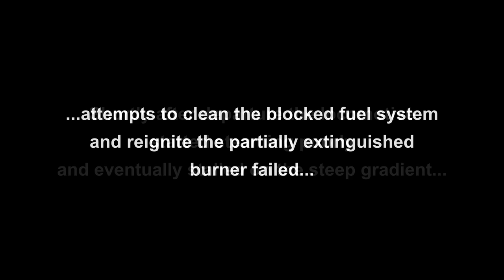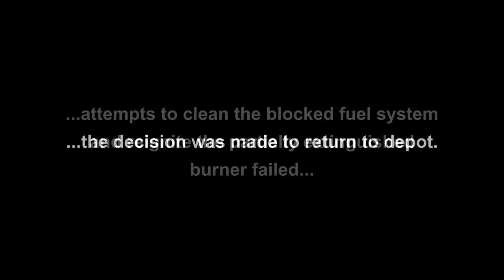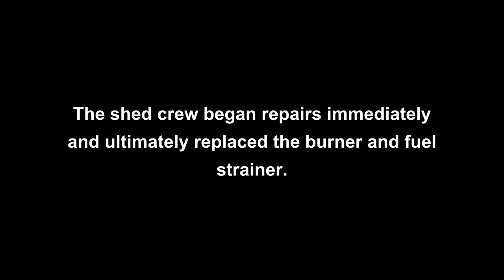SAR 19D 3321 Transfer - Mosselbay to Buffeljagsrivier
After a very long wait, the time had finally come for 3321 to transfer to her new home at Ceres. During the past few months the locomotive and two others, no 3322 and 19B 1412 had been purchased for use in a private venture in the Ceres Valley.

All three locomotives had spent the last decade at the Voorbaai Depot in Mosselbay. They had been vandalised during their storage and the sea air had certainly done them no favours either! The long road to restoration began immediately with 3321 being the first to undergo a transformation. Luckily with all the necessary equipment at Voorbaai and competent staff the job was successfully completed in very short time.

The story of the move and the chase began at 3:00 am on Friday morning October 16, 2015. I arrived at the depot where the locomotive had already been prepared and was in steam. The crew quickly completed their lubrication duties and with no time to waste they steam the locomotive out of the shed to start the shunt.

After paying a visit to Voorbaais's large wye the locomotive and two Transnet XX wagons were now facing the right way for departure. The train only consisted of the XX wagons which would serve as additional water reserves, DJ drop side wagon and a dinning car once used on the Union Limited.

With departure time approaching the crew then discovered that the headlight wasn't working ... This took a fair amount of time to repair delaying the train by an hour, but soon we were back in business. The train backed up out of the Loco Depot and into the Voorbaai yard where with the points correctly set she took to the open road.

Myself and a few others immediately set chase setting up our camera gear at the level crossing near PetroSA. The wait became unbearable and soon the cellphone call that we all had been dreading came ... the locomotive was steaming poorly and had run out of steam. The crew had attempted to clean the blocked fuel strainer line side, but it was soon apparent that the burner was defective as well. With few options left they returned to Voorbaai so that the problem could be properly addressed in the workshop.

Needless to say many people were disappointed, but these things happen and we were hopeful the repairs wouldn't take long and they didn't! The Voorbaai shed crew wasted no time in getting the problem diagnosed and repaired. They ultimately changed out the burner and fuel strainer a somewhat difficult task as the locomotive was now hot.

I returned to the shed 13:30 by which time the locomotive was already back in steam and had moved under her own power. The authorities decided to let us attempt the trip again the following day using the same time schedule, but one day on.

For me unfortunately this meant I wouldn't be able to do the entire trip as I had to work on Sunday, but it was still a weekend I won't forget any time soon! I apologise for some of the shaky camera work, but I was operating two cameras and only had one tripod... Enjoy!